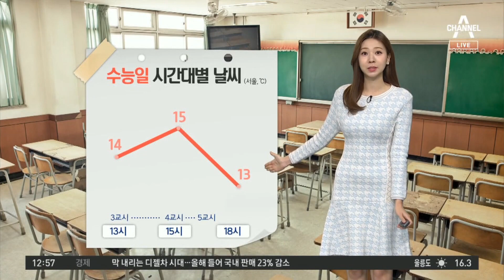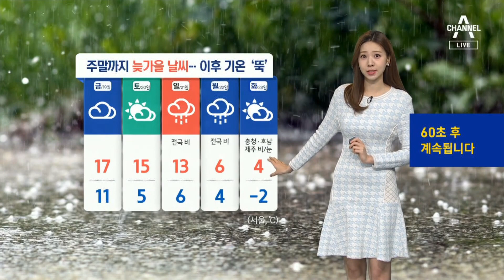[날씨]수능일 오후까지 중부 약한 비…입시 한파 없이 포근 | 뉴스A 라이브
[날씨]수능일 오후까지 중부 약한 비…입시 한파 없이 포근

오늘 오전부터 전국 시험장에서 수능시험이 순조롭게 진행되고 있습니다.

〈평일〉
08시 50분 김진의 돌직구 쇼
12시 00분 뉴스A 라이브
17시 20분 뉴스TOP10
19시 00분 뉴스A

〈주말〉
12시 10분 토요랭킹쇼·뉴스A 라이브
19시 00분 뉴스A

〈평일〉
08시 00분 라디오쇼 정치시그널 (유튜브 라이브)
08시 50분 김진의 돌직구 쇼
10시 20분 김진의 더라방 (유튜브 라이브)
12시 00분 뉴스A 라이브
15시 50분 강력한 4팀
17시 20분 뉴스TOP10
19시 00분 뉴스A

〈주말〉
12시 00분 토요랭킹쇼·뉴스A 라이브
17시 40분 뉴스TOP10
19시 00분 뉴스A